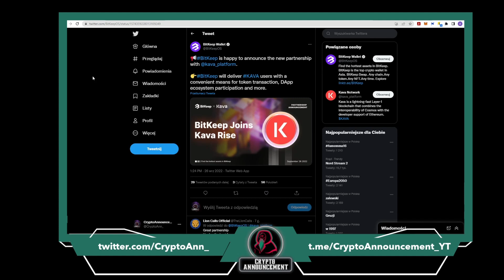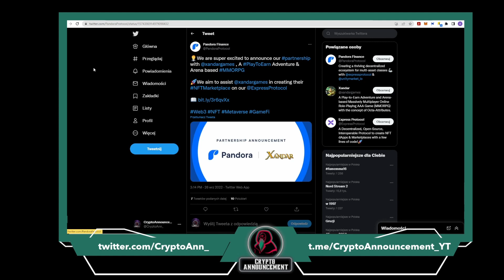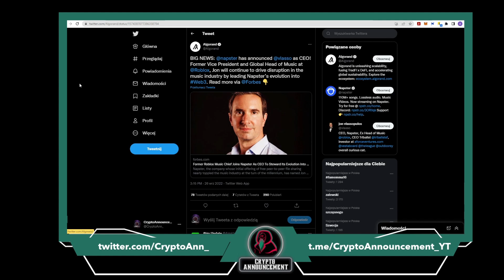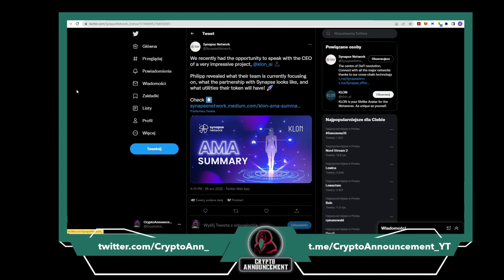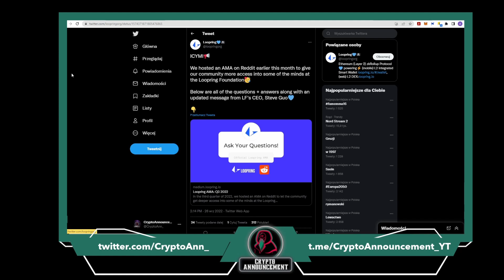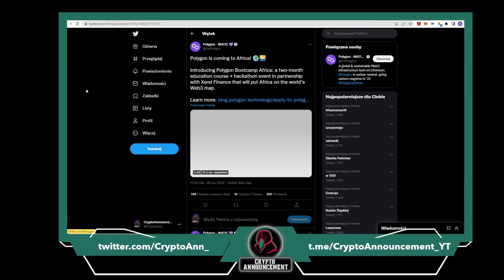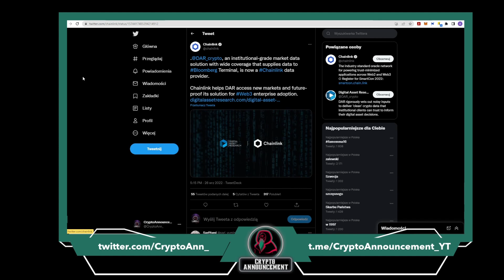Tenset NFT Marketplace, partnerstwo MetaShooter, Fantom | EN subtitles | Crypto Announcement [#114]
Binance

SPIS TREŚCI:
[0:00-0:36]Wstęp
[0:37-0:50]Bardzo dobre wyniki sprzedażowe na Tenset NFT Marketplace
[0:51-1:02]BitKeep Wallet ogłasza nawiązanie partnerstwa z Kava Network
[1:03-1:18]BitKeep będzie wspierać Axelar Network
[1:19-1:35]Adien Gheur zostaje dyrektorem ds. inwestycji Zilliqa
[1:36-1:44]Pandora Finance nawiązuję współpracę z projektem Xandar
[1:45-2:29]Podsumowanie wydarzeń z ekosystemu Fantom
[2:30-2:53]Nowy CEO projektu Napster
[2:54-3:02]Nowe tokeny trafiają do Cross Margin i Isolated Margin
[3:03-3:23]Podsumowanie AMA z zespołem KLON
[3:24-3:41]Kontakty terminowe Yield Future pojawią się na Polygon
[3:42-3:51]Obszerna aktualizacja Crypto Mayhem
[3:52-4:18]MetaShooter ogłasza nawiązanie kolejnego strategiczne partnerstwa
[4:19-4:37]Loopring zbiera odpowiedzi z ostatniego AMA w serwisie Reddit
[4:38-4:54]CEO GameSwift wybiera się na TOKEN2049
[4:55-5:17]Komentarz XCAD do ostatniego audytu
[5:18-5:29]Polygon przybywa do Afryki
[5:30-5:45]Binance przedstawia nowe karty podarunkowe
[5:46-5:59]Uważaj na scam
[6:00-6:11]Współpraca DAR i Chainlink
[6:12-6:27]Podsumowanie

Materiał, który właśnie oglądasz nie jest poradą inwestycyjną. Przedstawia tylko